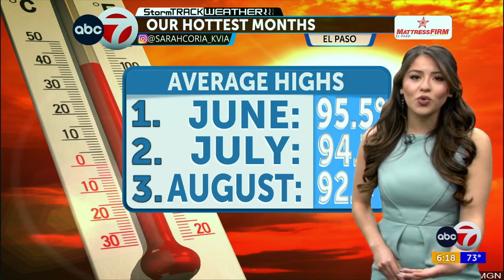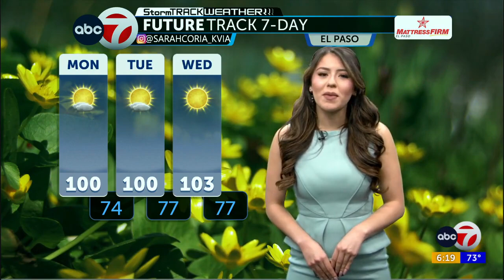ABC-7 StormTrack Weather: Hot Monday; triple digit work-week ahead